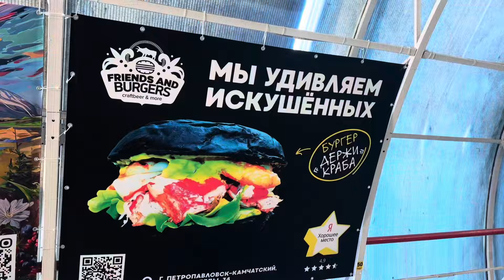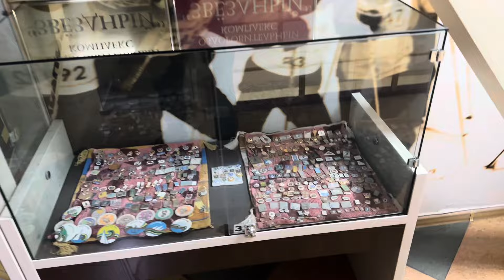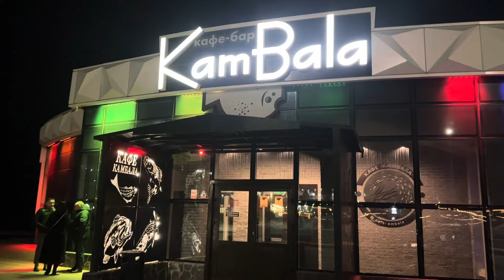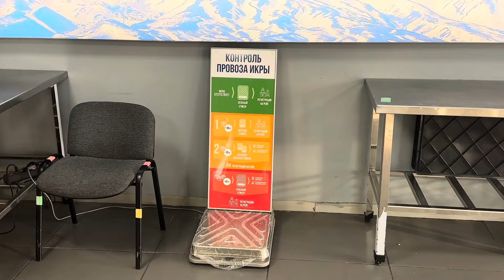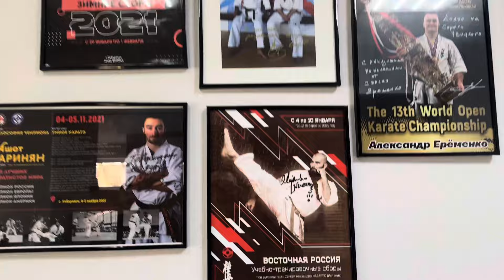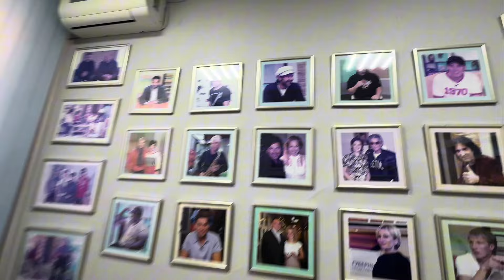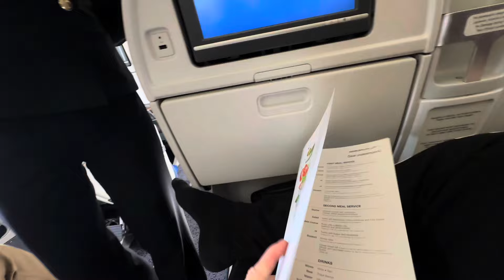вЛог «Дальний Восток 2024»| Камчатка| Хабаровск| Мастер-классы| Интервью| Долголетие| Семинария| IKO